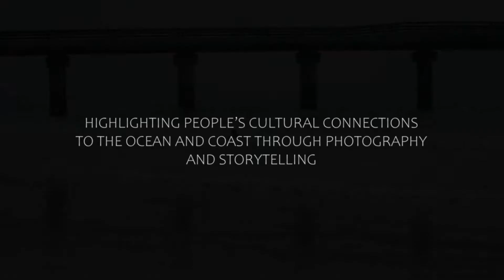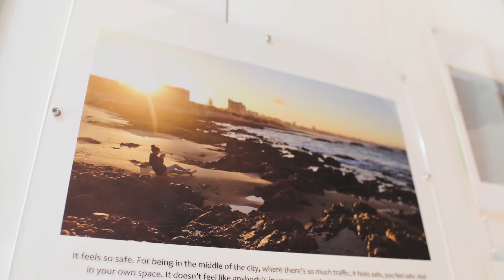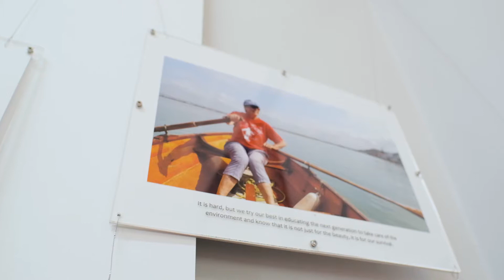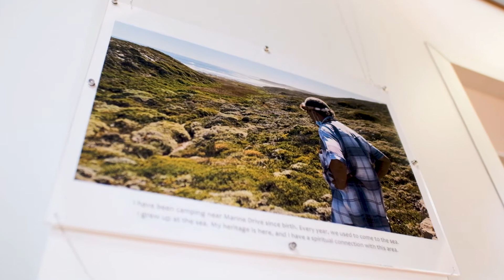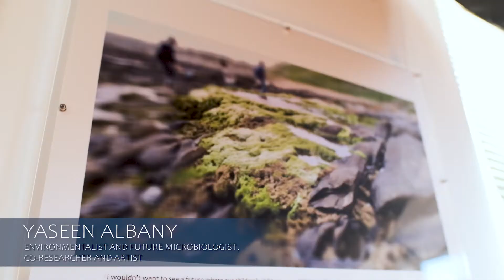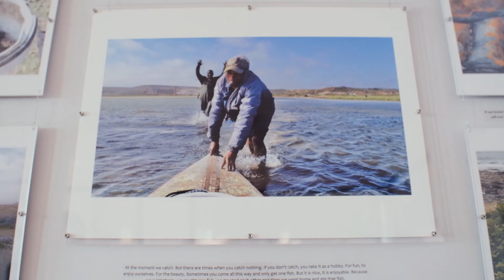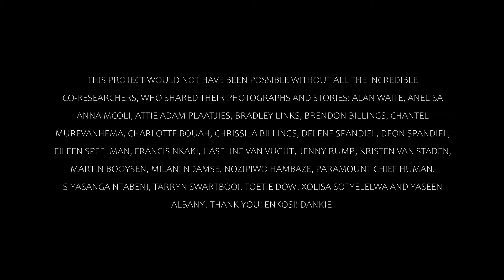Ocean Connections in Algoa Bay. An arts-based participatory research project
This project forms part of a PhD project by Mia Strand, and a postdoctoral project led by Dr Nina Rivers. The video provides a snapshot from their arts-based participatory research work with Indigenous and local knowledge holders in Algoa Bay, and the culmination in this multimedia exhibition at the South End Museum in March 2022. The project forms part of the Algoa Bay Project (National Research Foundation Community of Practice Grant in Marine Spatial Planning UID: 110612), the SANOCEAN project (13591000) and One Ocean Hub work on moving towards more inclusive ocean governance. You can read more about the project here and here. This film is produced by Amehlo Productions.